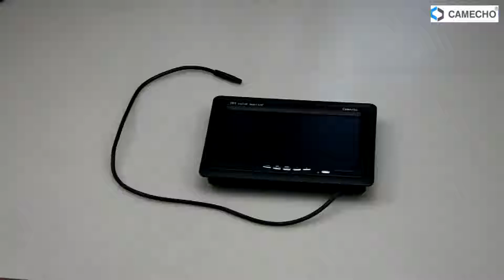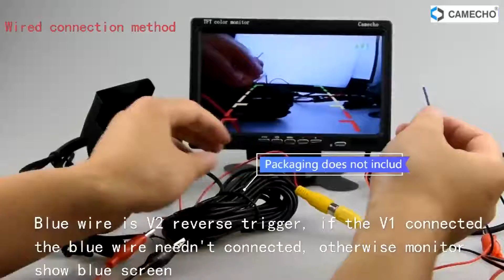Camecho Backup Camera 4 logo